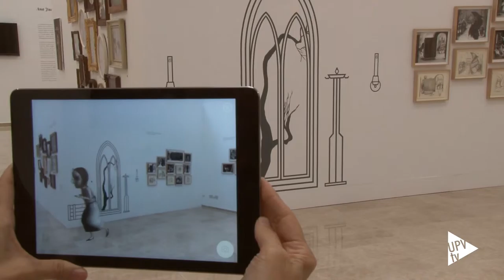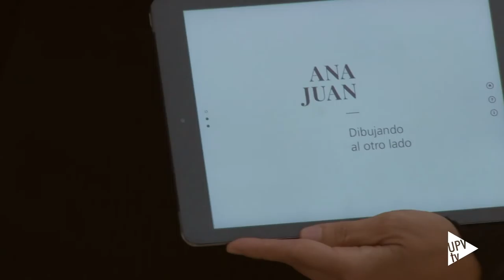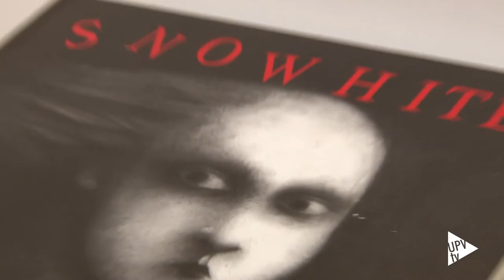Ana Juan hasta el 6 de febrero en la UPV - Noticia @UPVTV, 01-02-2016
La muestra “Ana Juan, dibujando al otro lado”, que ya han visitado más de 3 000 personas, permanecerá abierta al público en la Sala Josep Renau de la Facultad de Bellas Artes de la UPV hasta el 6 de febrero.